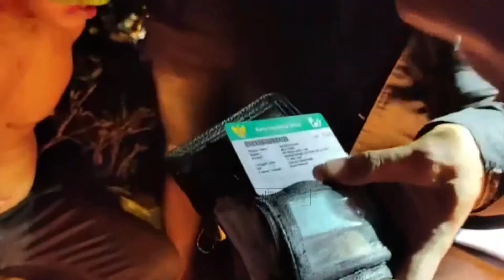SEORANG COPET DIHAJAR MASSA